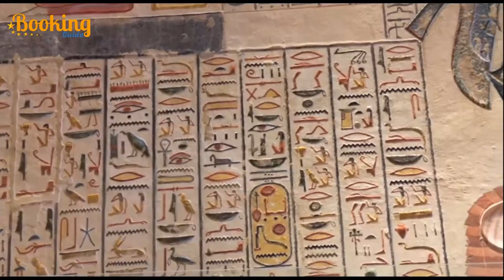Trip to Luxor Discover Luxor | Egypt Travel Guide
Luxor is often called the world’s greatest open-air museum, but that comes nowhere near describing this extraordinary place. Nothing in the world compares to the scale and grandeur of the monuments that have survived from ancient Thebes.

The setting is breathtakingly beautiful, the Nile flowing between the modern city and west-bank necropolis, backed by the enigmatic Theban escarpment. Scattered across the landscape is an embarrassment of riches, from the temples of Karnak and Luxor in the east to the many tombs and temples on the west bank.